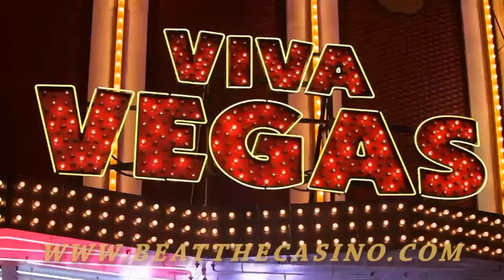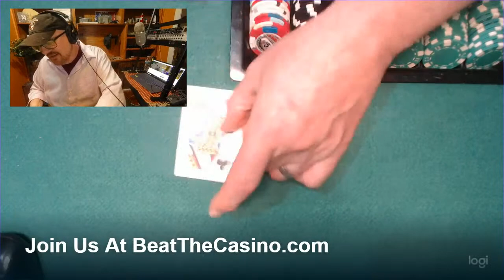💸Let's Talk Baccarat ( 百家乐 ) Episode 23